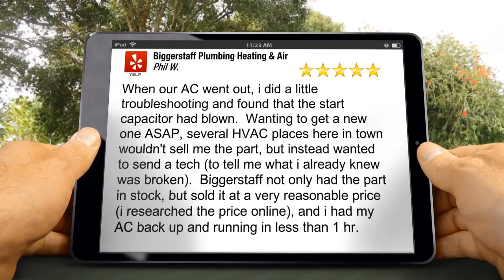Biggerstaff Plumbing Heating & Air Lincoln Exceptional 5 Star Review by Phil W.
Excellent Review

When our AC went out, i did a little troubleshooting and found that the start capacitor had blown.  Wanting to get a new one ASAP, several HVAC places here in town wouldn&#39;t sell me the part, but instead wanted to send a tech (to tell me what i already knew was broken).  Biggerstaff not only had the part in stock, but sold it at a very reasonable price (i researched the price online), and i had my AC back up and running in less than 1 hr.

Biggerstaff Plumbing Heating & Air
3605 N 40th St
Lincoln NE
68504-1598